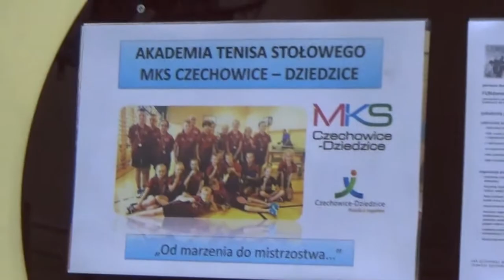Obóz zimowy Mks Czechowice 2018 cz.2